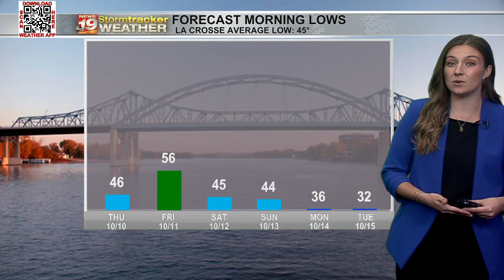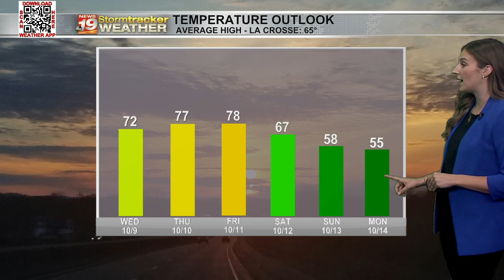Temps continue to rise throughout the work week before we cool down this weekend.